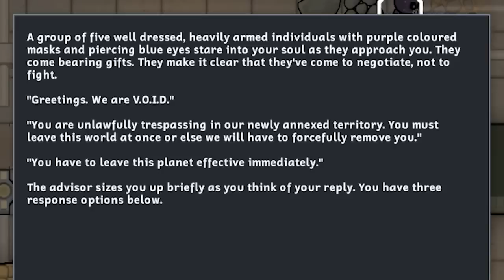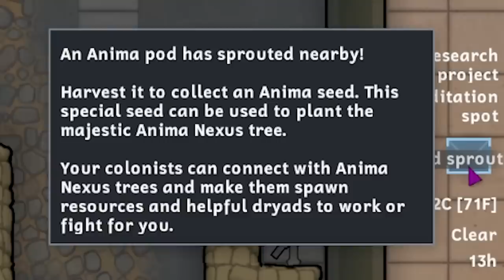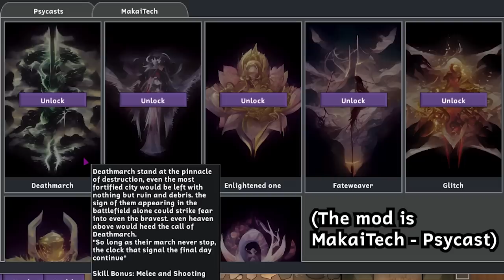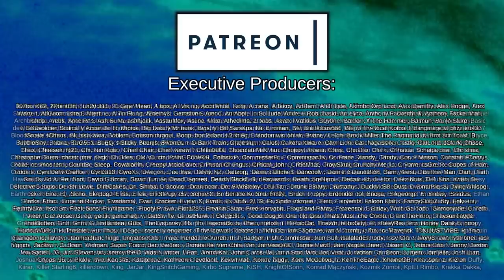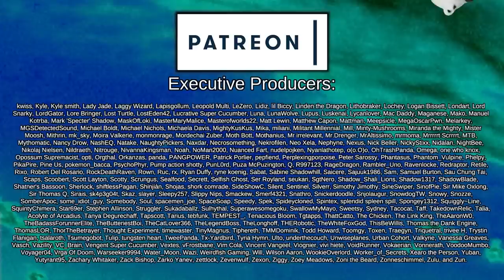Real POWER This Time | Rimworld: Catharsis #3